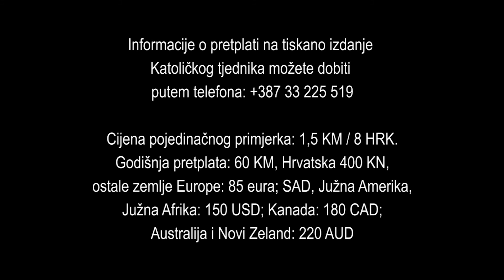Đakonsko ređenje dvojice franjevačkih kandidata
Na Prvu nedjelju došašća, 3. prosinca, nadbiskup metropolita vrhbosanski Vinko kard. Puljić podijelio je sveti red đakonata dvojici članova Franjevačke provincije Bosne Srebrene, u prepunoj katedrali Presvetog Srca Isusova u Sarajevu.